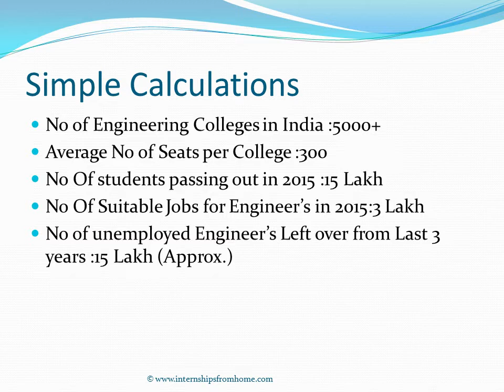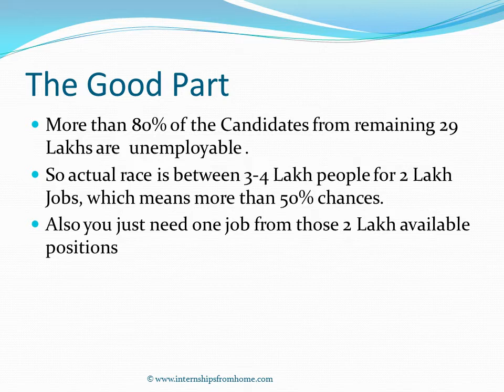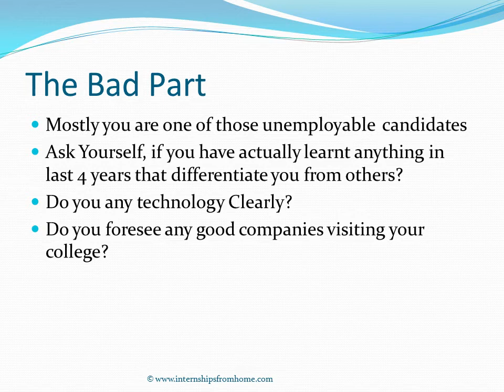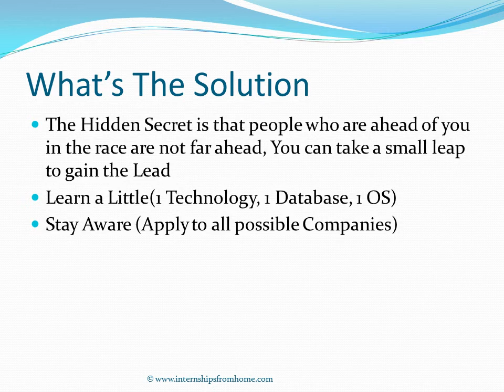Engineer’s Unemployed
A small Video on How more than 70% engineers will struggle for job this year and how to be a part of the remaining 30%.
will you get what you deserve.